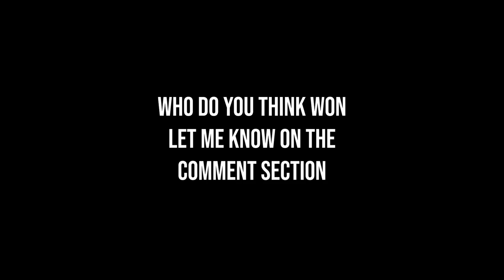STW VS TUSK ACT 4 ! | Stand Battles | A Bizarre Day | Roblox | Shadow Dio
im not that good with stw so dont expect
me to wombo combo

             JJBA- Dio theme